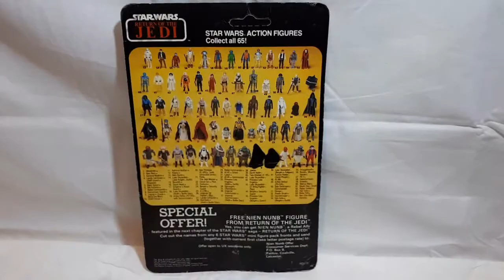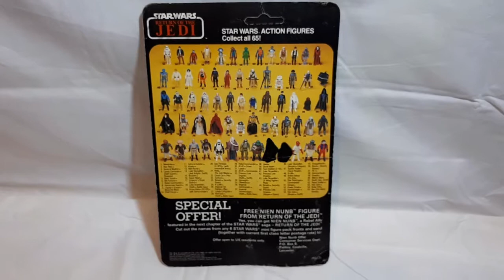Vintage 1983 Star Wars Return of the Jedi ROTJ Ewok Chief Chirpa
1983 Star Wars Return of the Jedi ROTJ Ewok Chief Chirpa